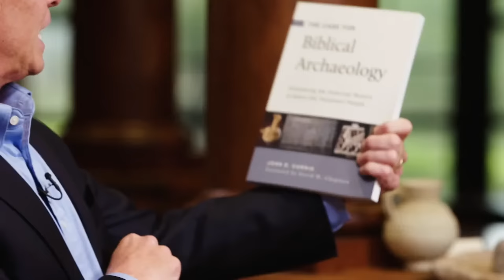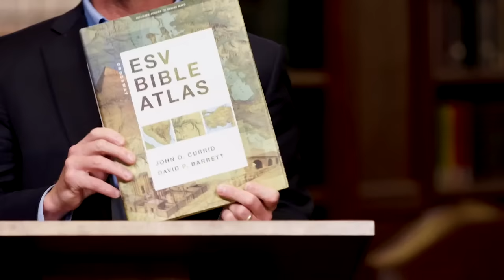John Currid: Archeology & the Old Testament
The Bible is not a fairytale about mythical lands and fictional characters. God’s Word contains the true accounts of real people, who walked the streets of real cities, and who left a real mark on the world. Archeologists play a key role in helping to unearth artifacts that give us insight into these historical and cultural frameworks of the biblical text.

Watch Archeology & the Old Testament, a special online streaming message from Dr. John Currid, professor of Old Testament at Reformed Theological Seminary in Dallas. As he presents archeological findings from his own work and other noteworthy excavations, Dr. Currid demonstrates how ancient artifacts can help us gain a deeper understanding of the people and places described in God’s Word.

This message is part of the Rare Book Room Series, a series of academic lectures and interviews from distinguished speakers. Each message highlights featured artifacts from the Hansen Rare Book Room on the campus of Reformation Bible College.